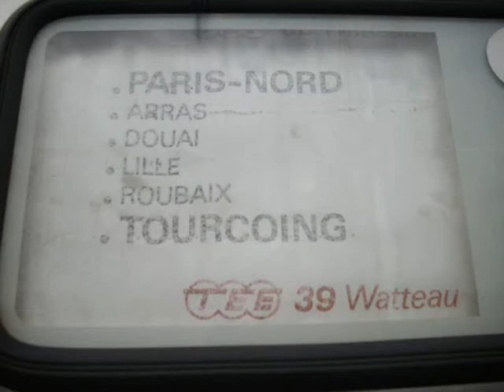CREPUSCULE DE BONS SERVITEURS...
Matériel réformé